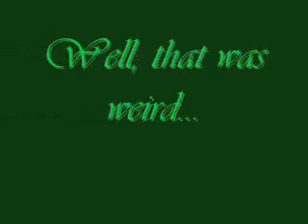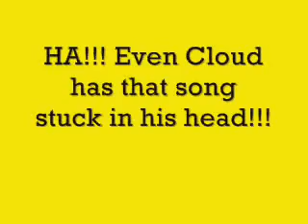Super KH Random Insanity 2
More Randomness!!! Yay!

~Kingdom Hearts Clips from kh-vids.net~